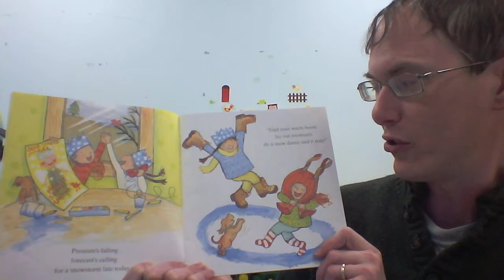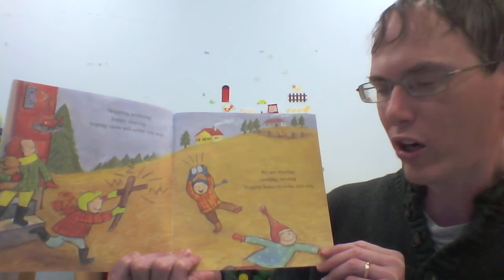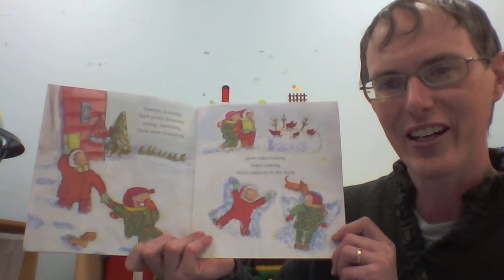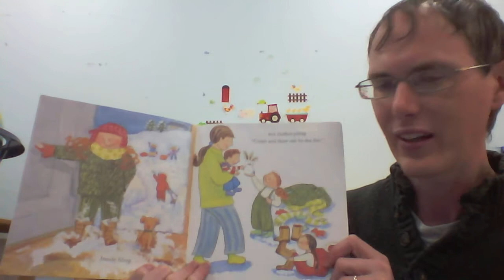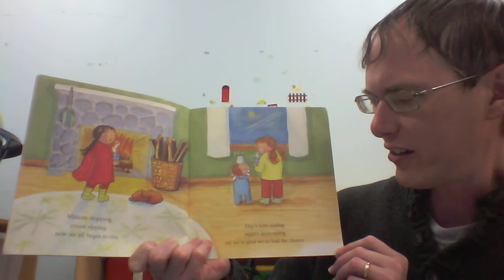"Snow Dance" Read Aloud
Mr. Foley reads "Snow Dance" by Lezlie Evans